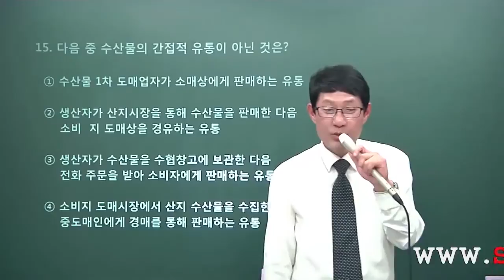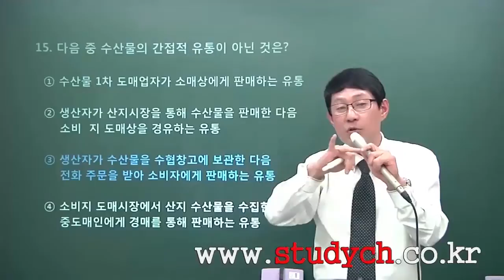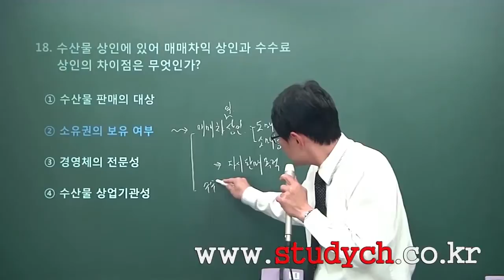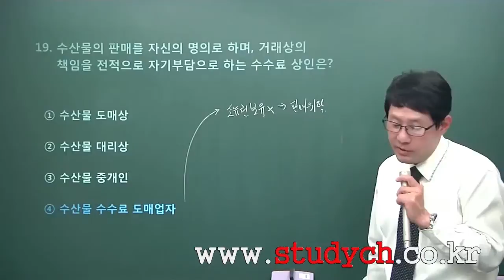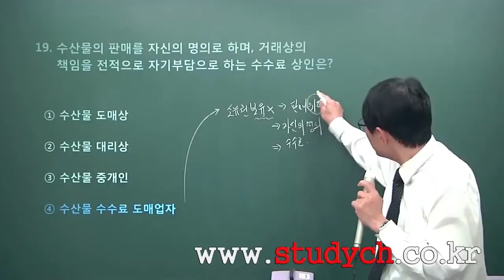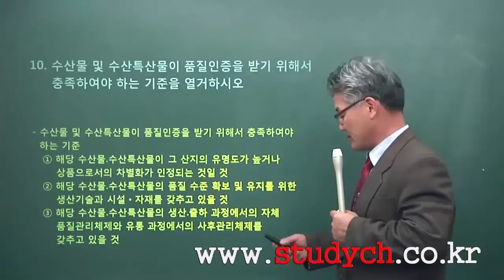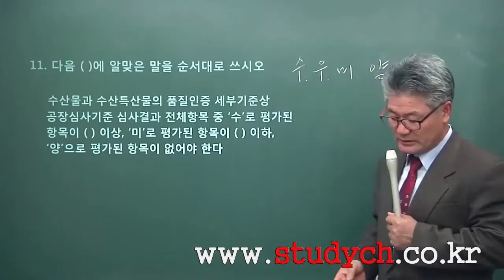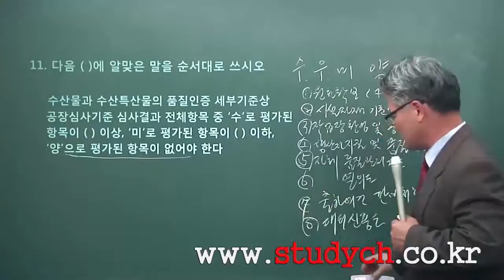[스터디채널] 수산물 2016대비 패키지